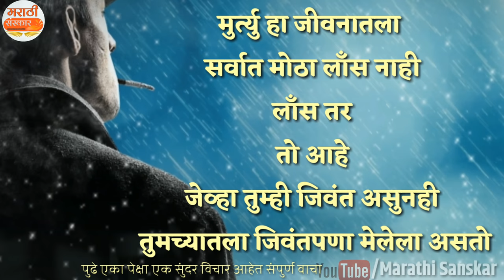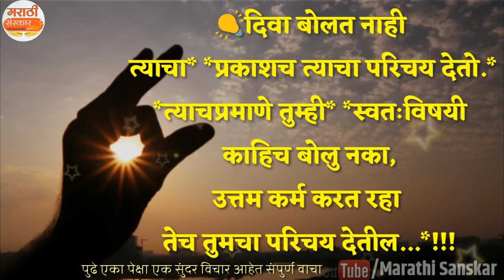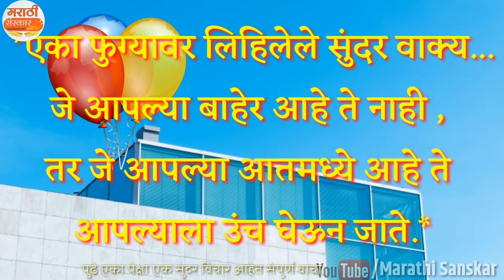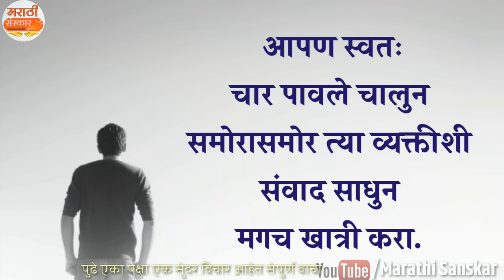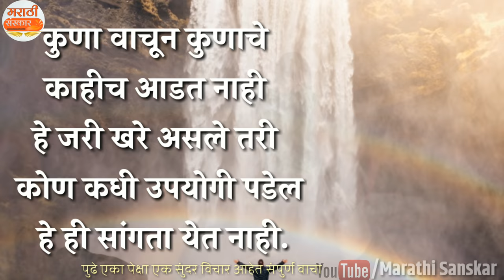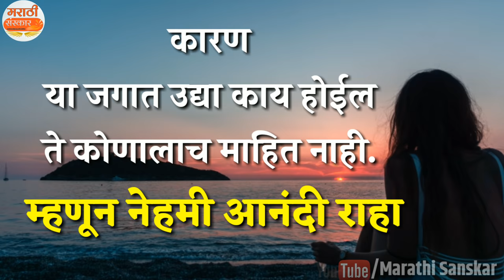आयुष्यातील सुंदरता वाढवणारे विचार || Marathi thoughts part 2 || marathi thoughts on success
Marathi thoughts part 2 || inspirational thoughts in marathi language || marathi thoughts on success

marathi suvichar, good thought

येथे किल्क करुन मराठी संस्कार facebook पेज लाईक करून घ्या